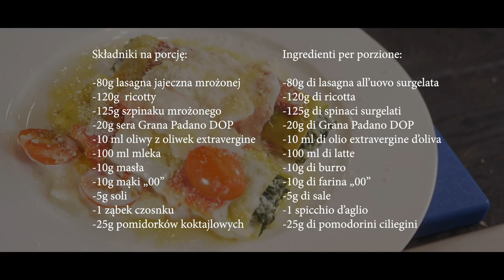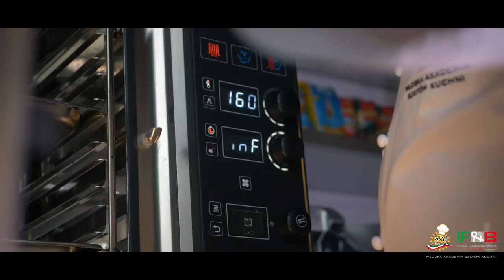Cannelloni faszerowane ricottą i szpinakiem | Włoska Akademia Szefów Kuchni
Co sprawia że cannelloni con ricotta e spinaci / cannelloni nadziewane ricottą i szpinakiem są nie do odparcia? Prostota, równowaga między świeżo mrożonym makaronem a miękkim puszystym nadzieniem?

A może złocista skórka z pysznego beszamelu? Odkryjmy razem z naszym chefem Nestorem Grojewskim z Włoskiej Akademii Szefów Kuchni czym zaskoczy nasze podniebienie  to klasyczne włoskie danie!

Serdecznie zapraszamy!